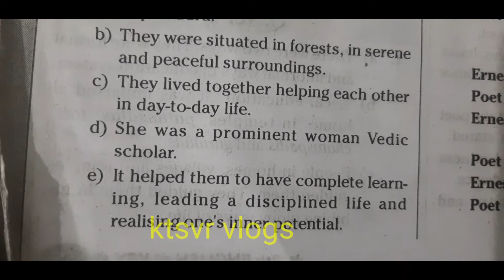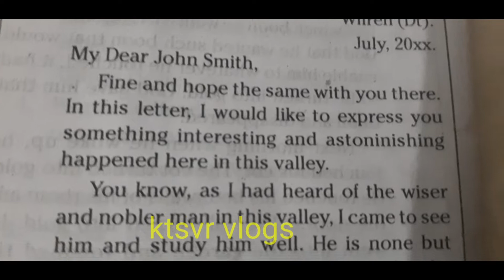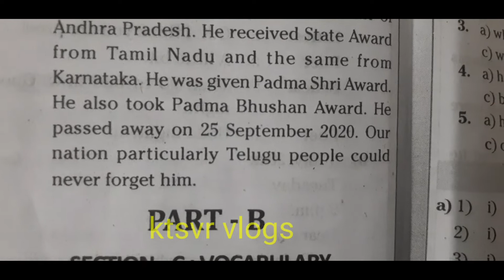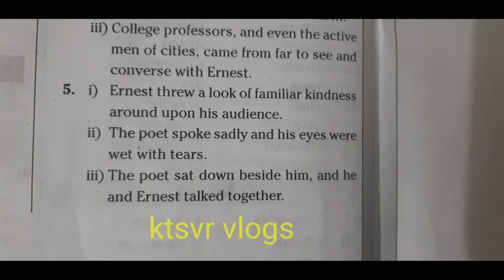8th class English chapter 10 The great stone Face 2 keybook, |grammar |vocabulary|creative writing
8th class English all lessons key book,Reading comprehension, grammar, creative writing UPLOAD our channel please check all videos